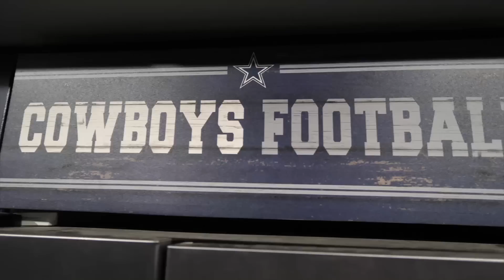Dallas Cowboys 2019 NFL season opening hype video by Shango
PLEASE SHARE! The Dallas Cowboys open their season vs the New York Giants.  Watch it LIVE with Shango here on Youtube at 3pm central time